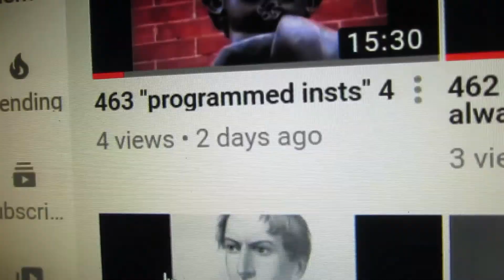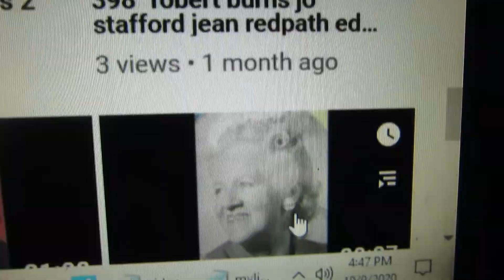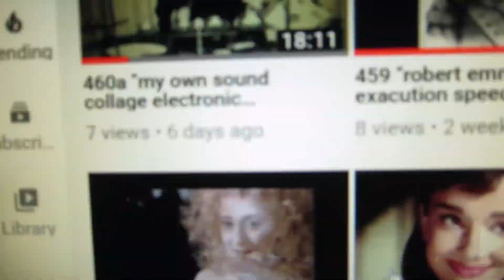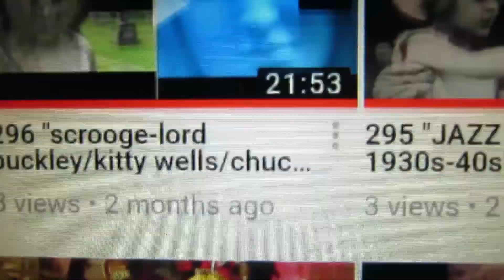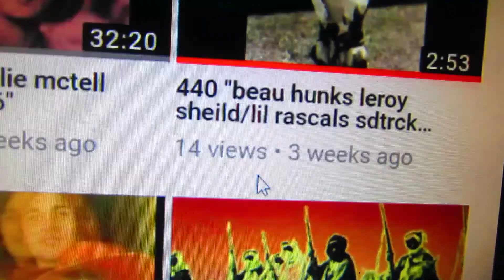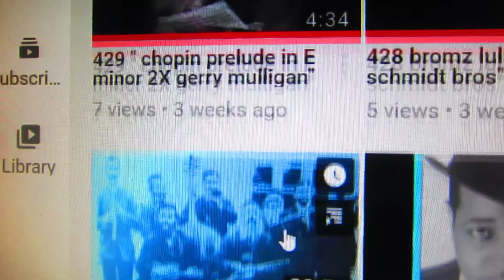477 "george harrison lets be natural"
dialogue from the executives office scene in hard daze nite kenneth haigh and george harrison 65/ lets be natural neil innis and the ruttles